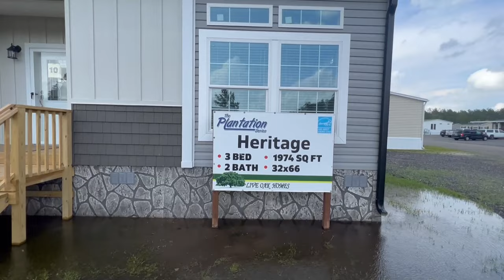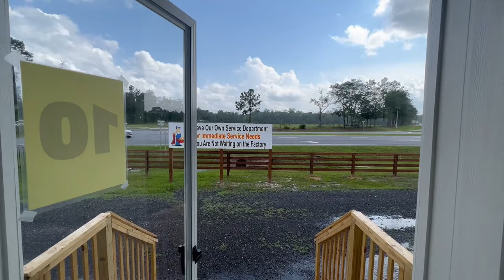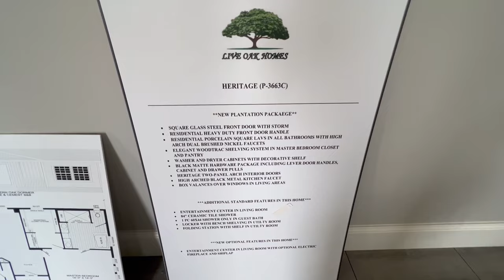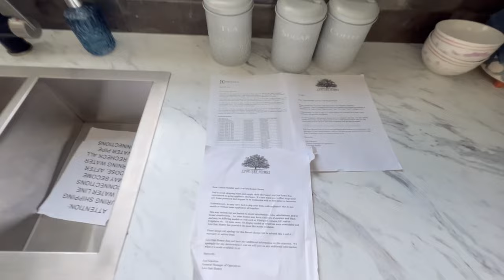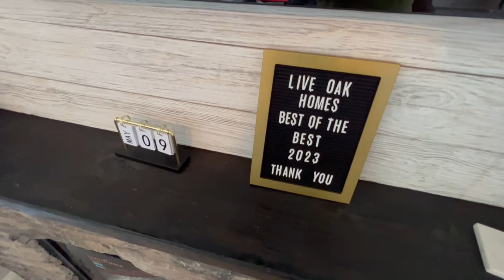'' BEST MANUFACTURED HOME OF 2023 '' HERITAGE BY LIVE OAK HOMES manufacturedhome TOUR | DMHC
Dealer's location where I viewed and recorded this home:
Wayne Frier of Macclenny

Email the Owner & General Manager Directly -

If you would like to show additional support.
And you could also leave a Super Thanks in the heart under the video title above⬆️⬆️. All the above support is greatly appreciated. & it allows me to continue to keep bringing you all Manufactured & Modular Home Tour content.